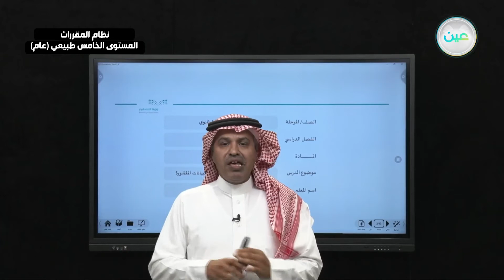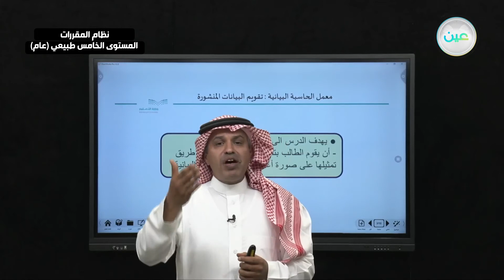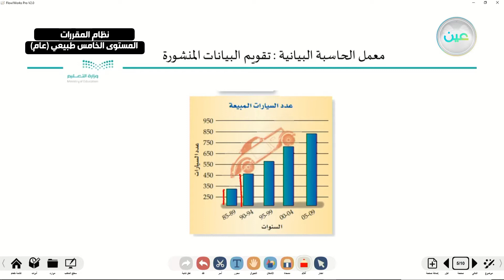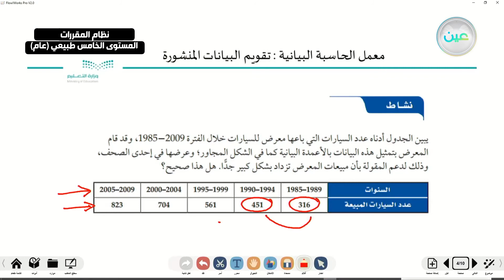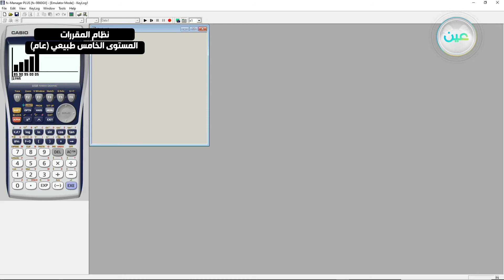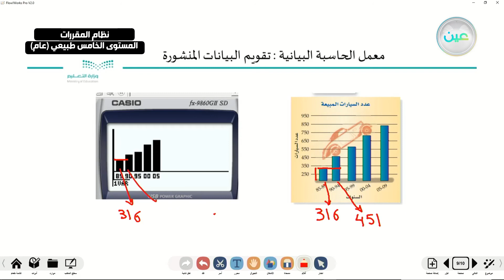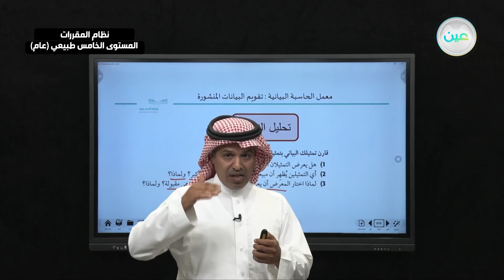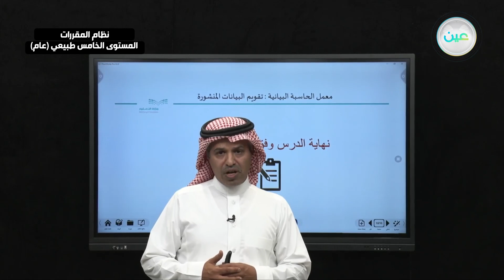توسع: معمل الحاسبة البيانية: تقويم البيانات المنشورة - رياضيات 6 المستوى الخامس طبيعي (عام)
"الحصة السادسة - الأربعاء - الأسبوع الثامن  - نظام المقررات المستوى الخامس طبيعي (عام) "